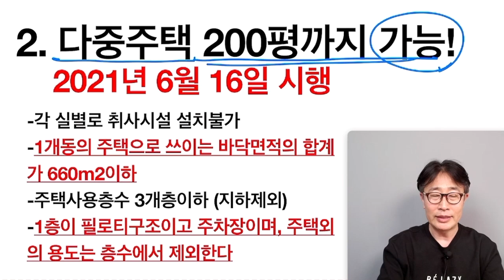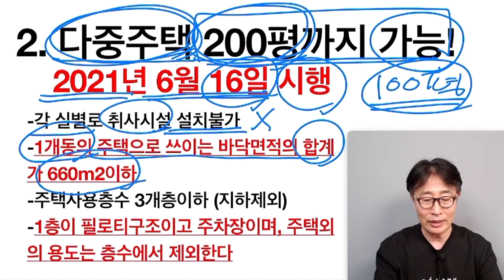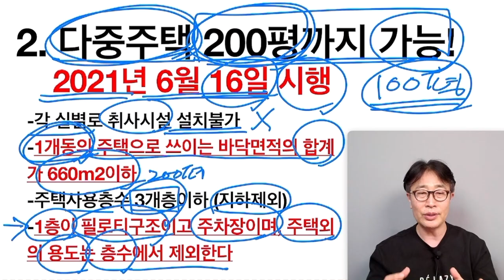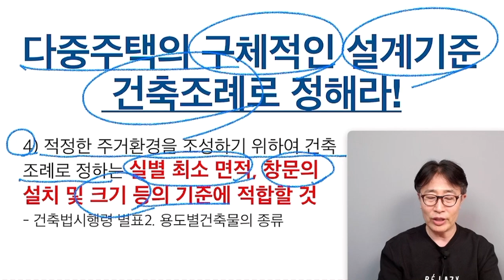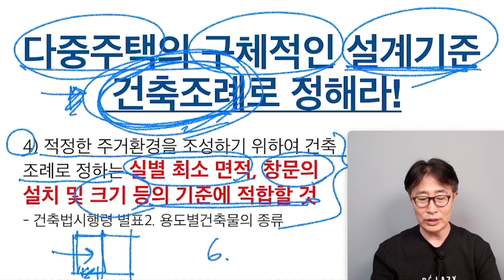다중주택 200평까지 지을수 있다. 건축실무 이관용 건축가 오픈스케일건축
다중주택 200평까지 지을수 있다.
-다중주택 방안에 취사시설 설치못한다.
건축사 이관용  건축가 건축설계
오픈스케일건축사사무소 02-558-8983
설계상담 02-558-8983 (주)오픈스케일건축사사무소